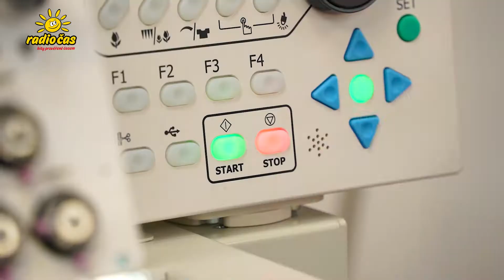S ranní dvojkou Radia Čas na návštěvě Dante.cz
Naše energická ranní dvojka Radim a Péťa vyrazila na exkurzi do výroby Dante.cz 👍 Podívejte se s námi, jak se jim tam líbilo a jaké překvapení si Ráďa pro Péťu připravil 🤔 ❓